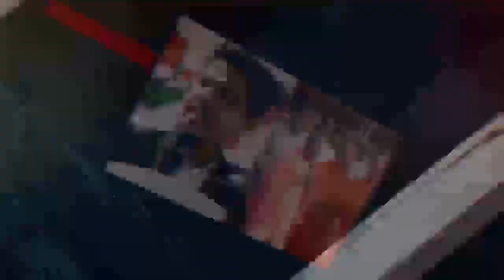सीतारान येचुरी के बड़े बेटे का कोरोना से निधन...!! Sitaram Yechury's son, 34, dies of Covid-19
CPM महासचिव सीताराम यचुरी के बेटे का कोरोना से निधन हो गया है। सीताराम यचुरू के बेटे आशीष का पिछले दो हफ्ते से मेदांता अस्पताल में इलाज चल रहा था। आशीष की उम्र 35 साल थी। सीताराम ने गुरुवार को खुद ट्वीट कर इसकी जानकारी दी।